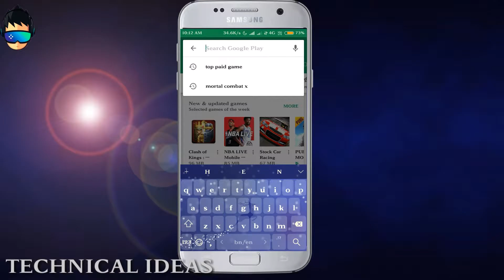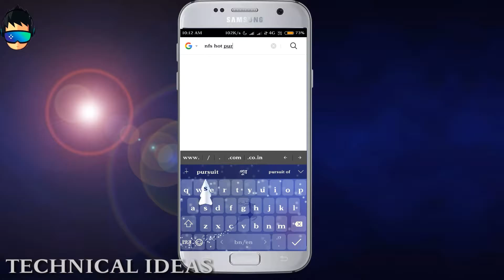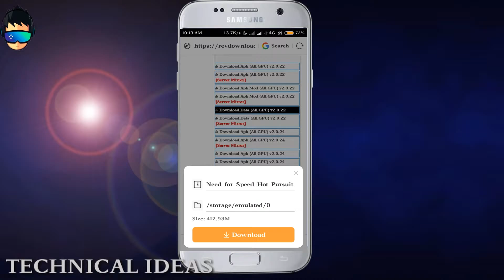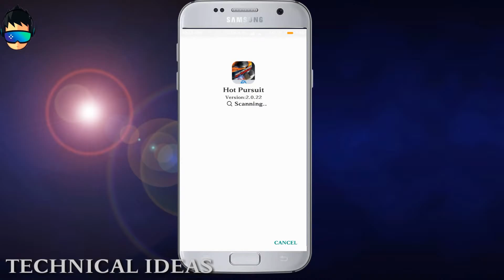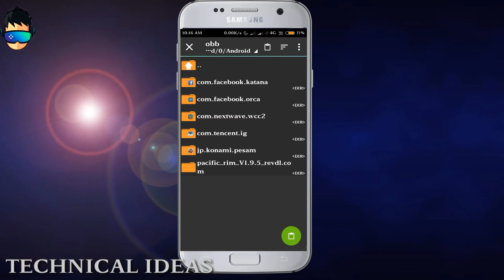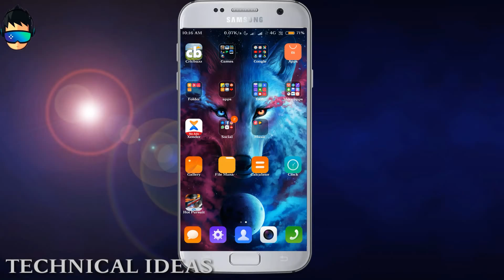How to download and install NEED FOR SPEED hot pursuit without Purchase🔥🚗🚔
Agar iss video ko pasand aya to